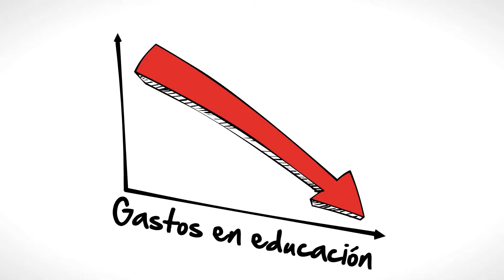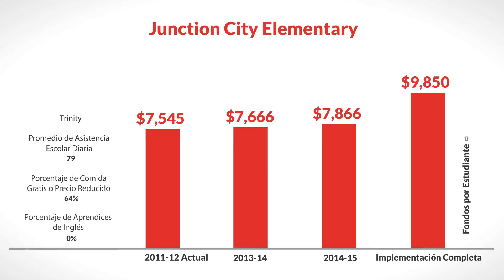LCFF for Junction City Elementary